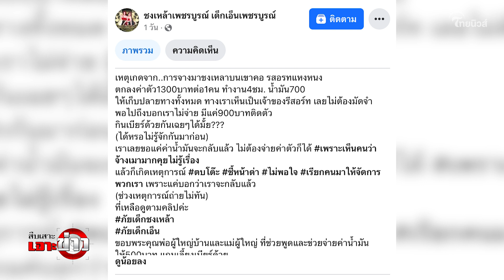สืบเสาะเจาะข่าว : เด็กเอ็นก็มีหัวใจ คนใหญ่คนโตจ้างมาแต๊ะอั๋ง ไม่ยอมจ่ายเงิน ถูกสั่งปิดปากห้ามพูด